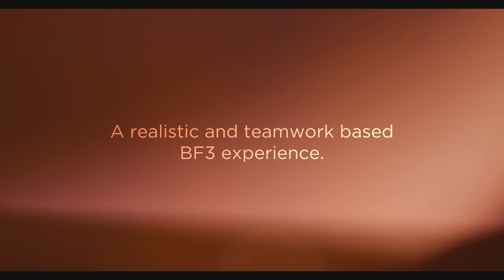UN MOD MILSIM SUR BATTLEFIELD 2042 (merci Portal ?)